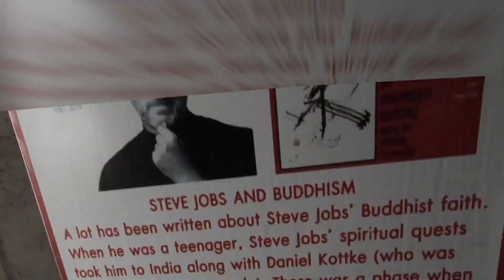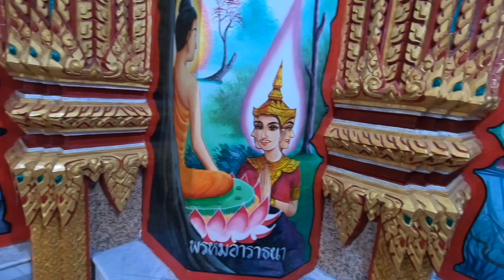Big Buddha Phuket Tour 19 09 18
Der Big Buddha auf Phuket ist eine der Sehenswürdigkeiten, die jeder auf Phuket gesehen haben sollte. Gerade die Aussicht auf die Bucht von Chalong ist zum Sonnenaufgang, sowie zum Sonnenuntergang unbeschreiblich. Morgens werdet Ihr auch auf die Affen, welche am Big Buddha leben treffen.